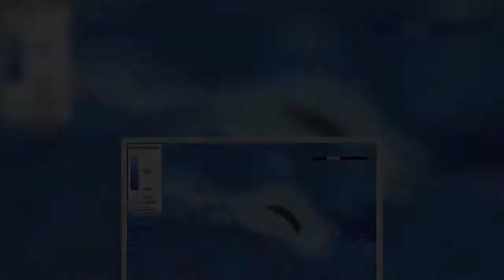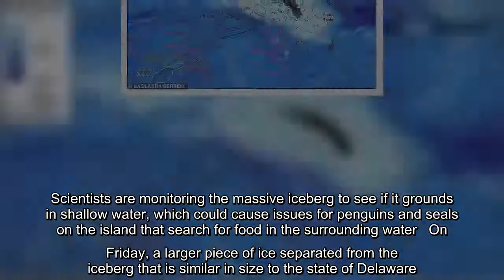World's largest free-floating ice bergis breaking apart